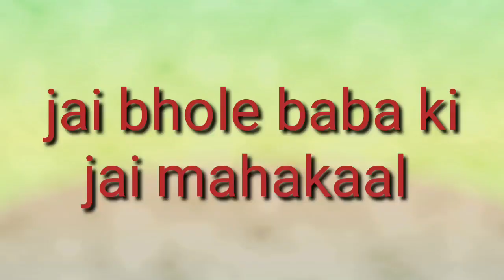vlog बरसो का सपना था जो यहां जा कर पूरा किया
thanks 😊😊

Instagram id
kbdhar468